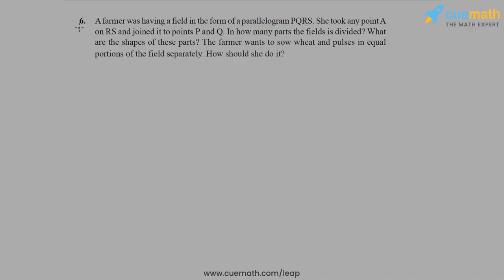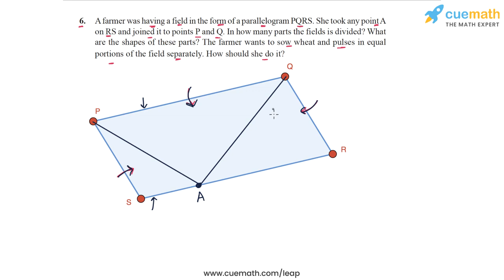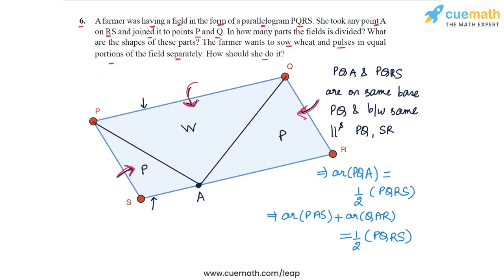Class 9 Chapter 9 Ex 9.2 Q 6 Areas Of Parallelograms And Triangles Maths NCERT CBSE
This video covers NCERT Class 9  Maths Chapter 9 Exercise 9.2 Q6 (Areas Of Parallelograms And Triangles)

To download pdf of all text solutions for this chapter click here NOW

Get in touch with our math experts on TELEGRAM App- ( Install the Telegram App first)